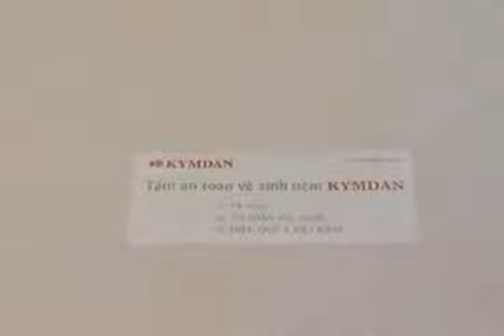Cách vệ sinh nệm (đệm) KYMDAN dày 20cm (ngang 1,8m; dài 2,0m) tại Resort Sài Gòn Phú Quốc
Quy trình vệ sinh nệm giường thực tế tại một phòng khách sạn, thuộc Resort Saigon – Phú Quốc (sở hữu tư nhân), có trang bị nệm KYMDAN dày 20cm (ngang 1m8 dài 2m, thời gian vệ sinh nệm giường bình quân 12 phút, đối với nệm có kích thước nhỏ hơn thì thời gian sẽ ngắn hơn)